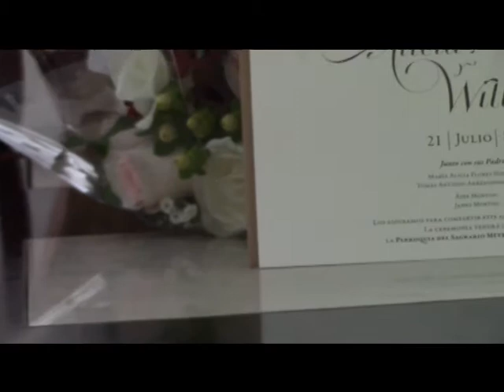BODA: ALICIA & WILLIAM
SAN LUIS POTOSÍ , MX
21 DE JULIO DE 2018